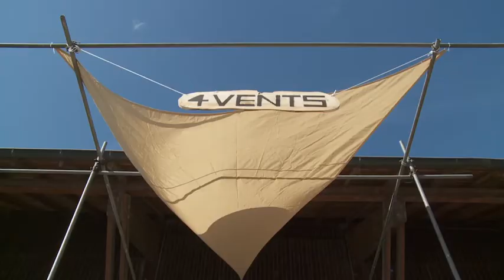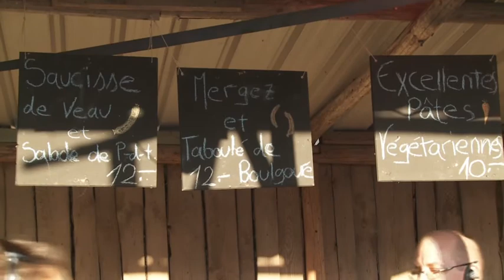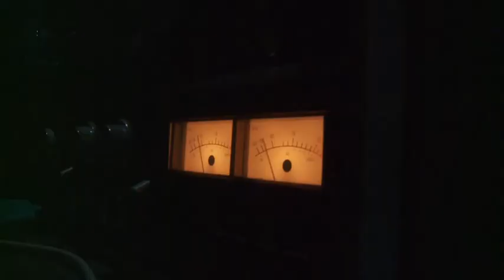Festival des 4 vents film 2011